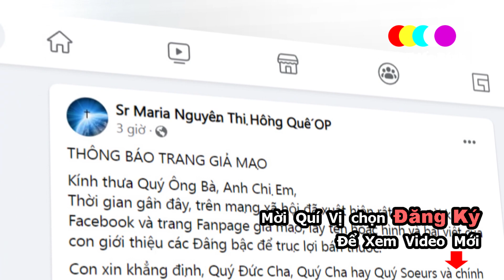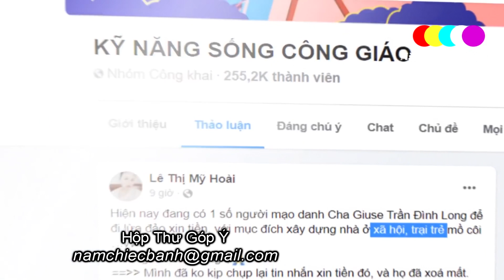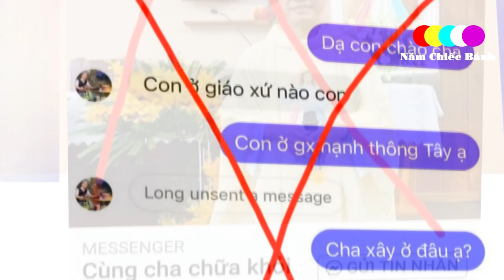🔴Tin Mới Sơ Hồng Quế Cảnh B áo Nguy Quá- Xin Cầu Nguyện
Sơ Maria Nguyễn Thị Hồng Quế, dòng Đa minh vừa đưa tin về tình trạng, Sơ bị nhiều người lấy hình ảnh lấy tên của Sơ giới thiệu các Đấng bậc để bán buôn.